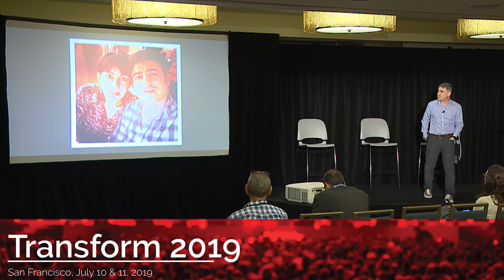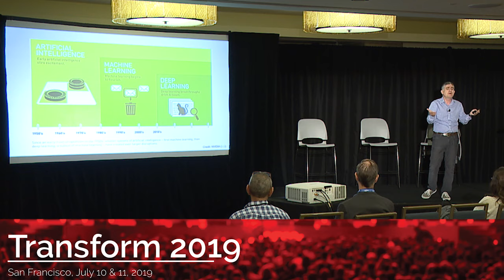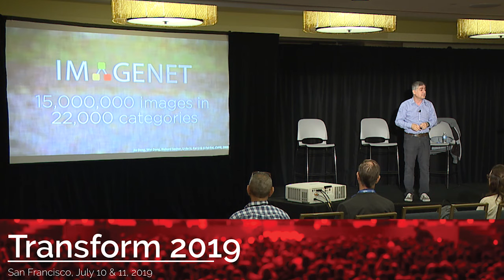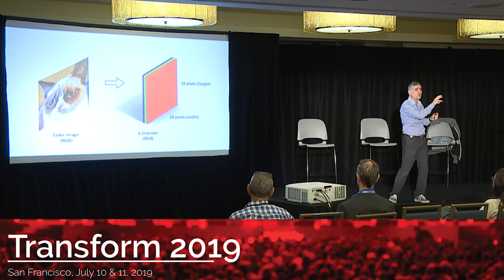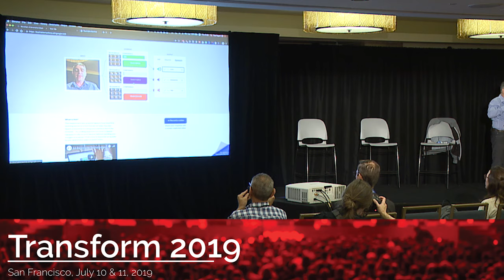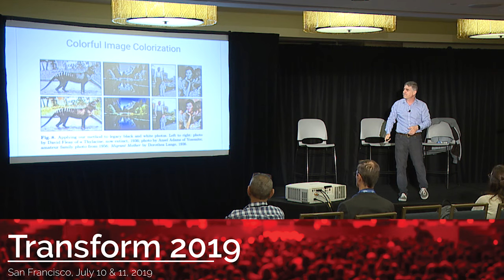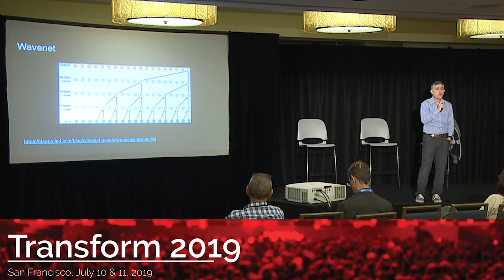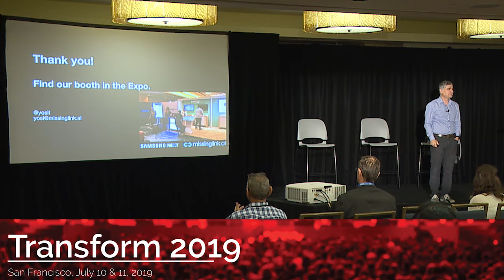Deploying Deep Learning 101 | Computer Vision | VB Transform 2019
Deploying Deep Learning 101

Yosi Taguri, Co-Founder, Head of MissingLink.ai